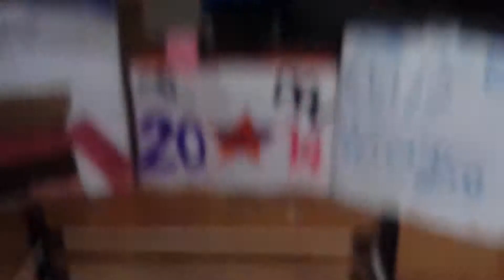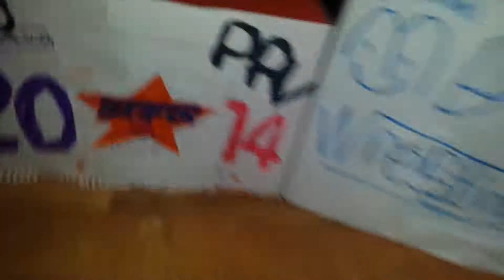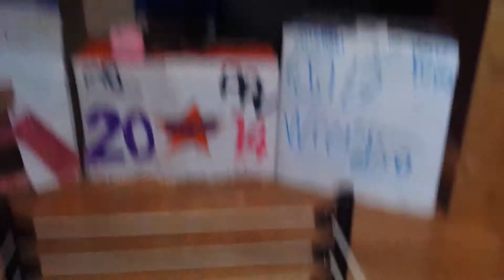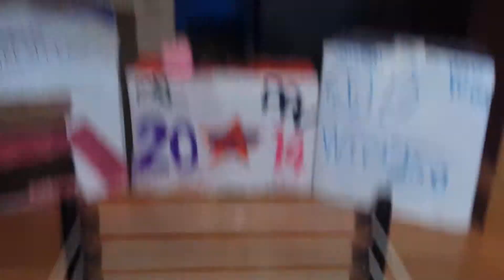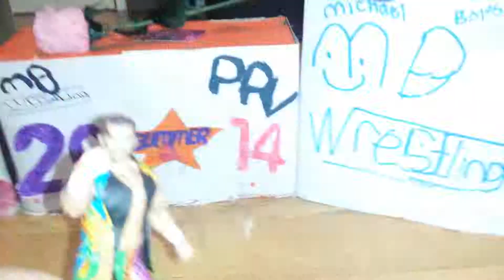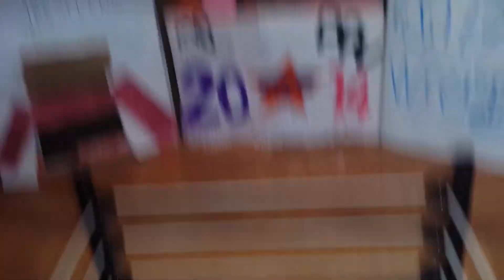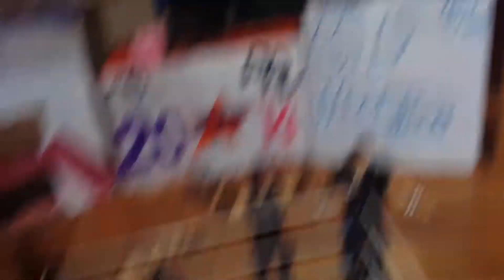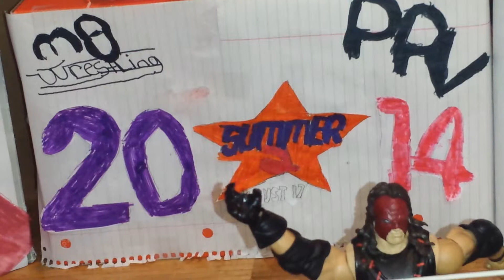Mb Wrestling! SUMMER 2!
This is it the second annual summer 2!
Watch 5 champions take on 5 competitors all Right Here On This Summer 2 Mb wrestling Ppv! Who Will Be The new Mb wrestling champion? What is The clients Fate because randy borton takes on Daniel stein can randy keep his mb wrestling champion and roman takes broke lazer can broke keep his world war fuck champion all right here at summer 2!